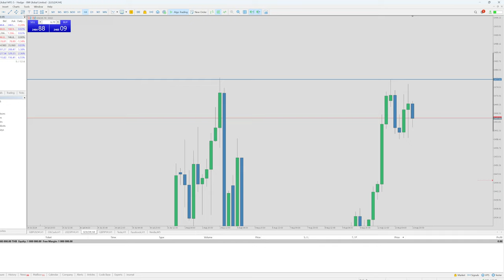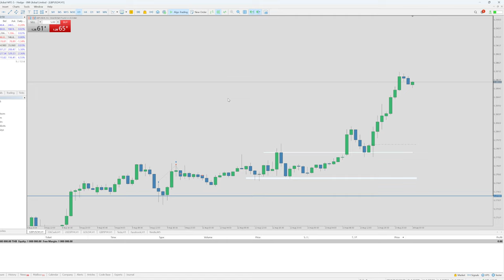14 ส.ค. 2567 ราคาวิ่งแรงเมื่อวาน วันนี้จะ Sideway?